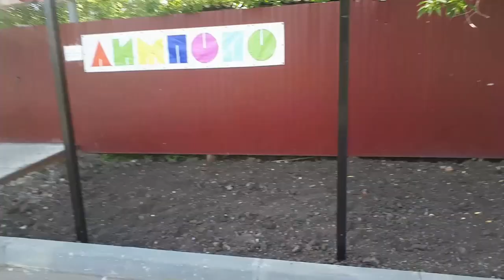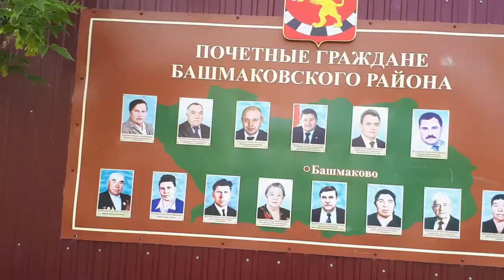Комфортная среда.Пензенская обл.Что не так?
В Башмауово Пензенской области идет реализайия программы "Комфортная среда"
Вроде все хорошо и этому должны все радоваться. Почему? А потому, что в нашем р.п. Башмаково "комфортная среда" реализуется в центральной её части, где основная масса магазинов, супермаркетов и ,конечно, здание районной и поселковой администрации. Для того, что бы попасть в эту среду в дождик, надо одеть сапоги и пройтись по грязи, после чего вы попадете на благородные тратуары.
Многие скажут, что центральная часть должна выглядить достойно и я с этим соглашусь. Но , извените, затрачивая огромное количество денег на облагорожение тратуаров, наверное, можно поставить путёвый сартир, отремонтировать прилегающие улицы или проложить нормальные подходы и проезды к многоэтажкам. Как-то получается- одел сапоги и вперед, с трудом, до комфортной среды. Государство на это выделяет денег не мерено. Что нельзя сделать по человечески?
Два сартира, которые есть не долеко от комфортной среды разваливаются, туда заходить противно, страшно и опасно.
Такой сартир находится на Ж/Д вогзале в 100-200 метров от "Комфортной среды"
Большая часть улиц перестала иметь нормальный вид- ухабы, ямы,грязь.На некоторый улицах с основания не было асфальта и просто щебенки.
Это все называется "Комфортная среда". Для кого она комфортная? Комфортная она для вышестоящих чиновников- "вот поглядите как мы обо всех заботимся, мы хорошие", вдруг телевизионщики приедут, а им с размаху раз- "Комфортная среда". То, что люди не только пешком пройти не могут, но и с не каждого двора машина выехать сможет - это нормально, люди как поразиты , выживут везде, они как ни будь сами справятся.
Я когда снимал свои две улицы ко мне подошел мужичок и спросил- "Ты чо, думаешь поможет?".Я ему ответил, что в нашем государстве ужу не хрена не поможет. Людей задолбали до такой степени, что они на чиновников смотрят как на вшей, увядят кого из них все часаться начинают, ждут не дождутся когда они из вида изчезнут.
Вот такая у нас "Комфортная среда".